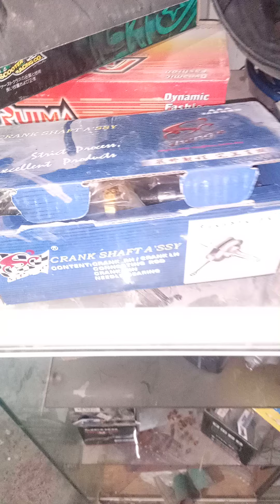piezas de carreras para honda dio de KSA arabia saudita racing part foŕ honda dio in ksa qatif